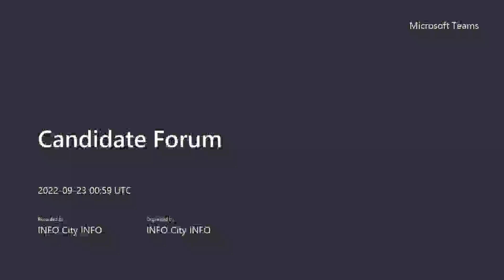2022 Candidate Forum